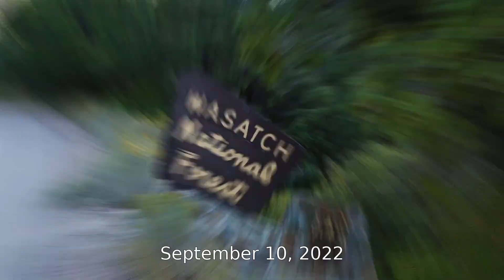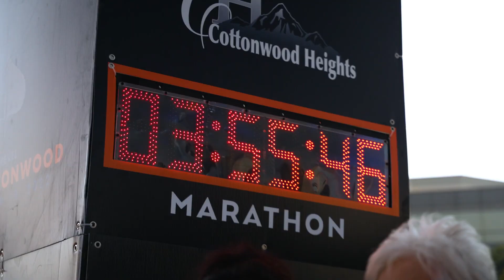2022 REVEL Big Cottonwood Half Marathon: Emily Jack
Emily Jack in the 2022 REVEL Big Cottonwood Half Marathon.